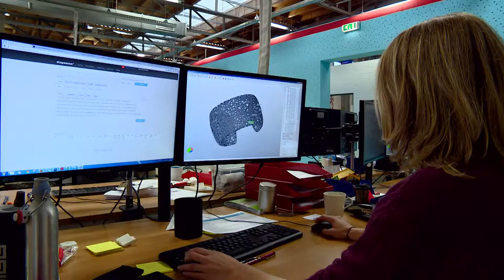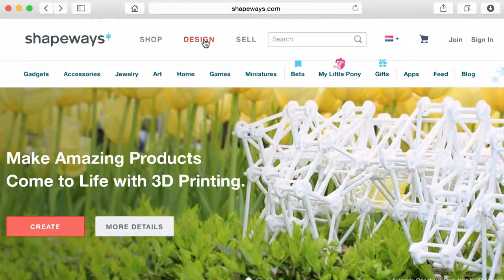Booming Brabant afl 2 Shapeways